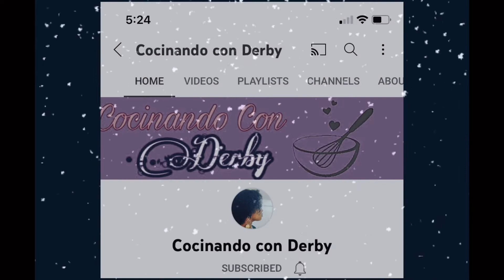Haciendo limpieza para recibir la Noche buena 🥰🎄🤶🏻